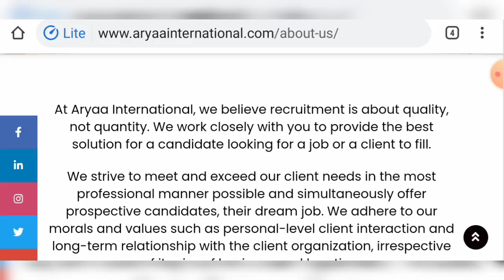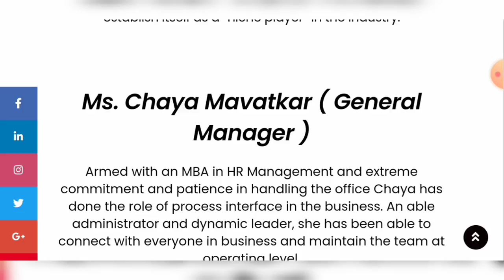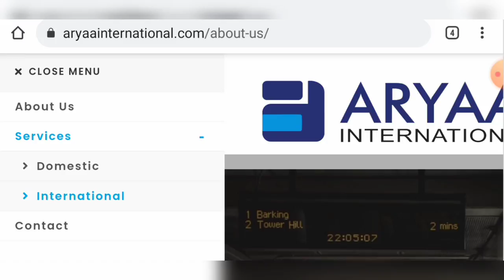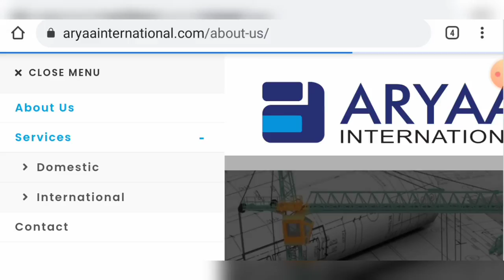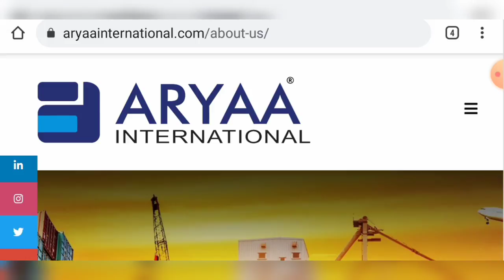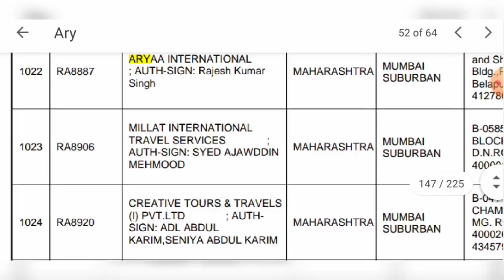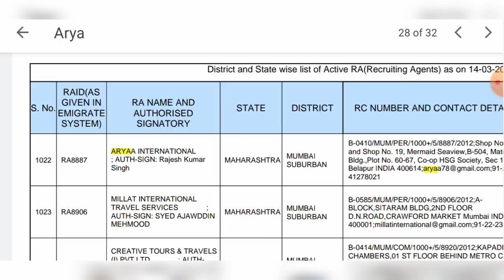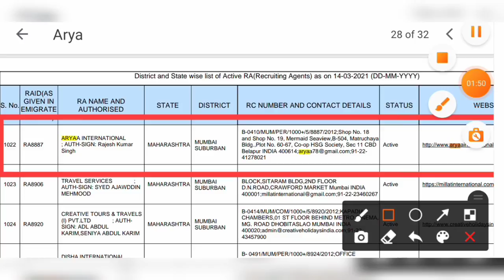Aryaa International Mumbai | Aryaa International office Mumbai | Aryaa International Consutancy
Aryaa International Mumbai | Aryaa International office Mumbai | Aryaa International Consutancy | Aryaa

Gulfjobbatao(AbroadTimes)
Bahot hi achha updates hone wala hai  dosto es mai hum bat karenge gulf contry ke kuchh job or kuchh Consultancy ke bade mai jo ke kaphi behtarain hai hone wala hai